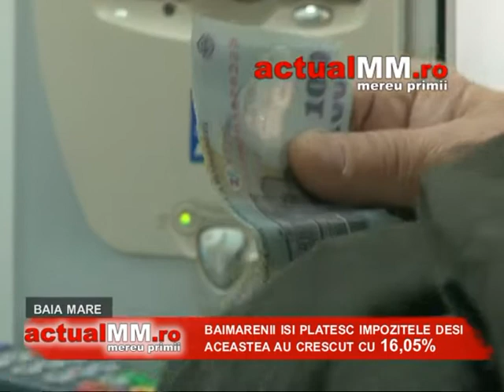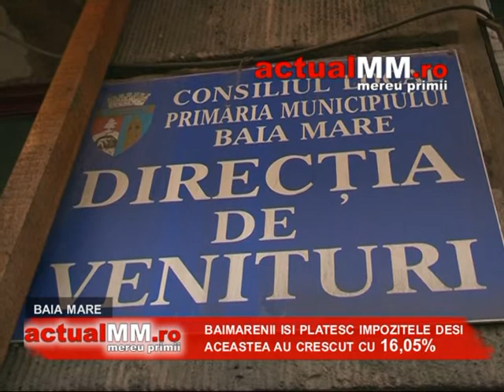impozite bm actualmm